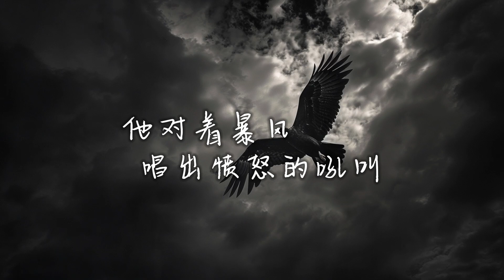候鸟（重制）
[Verse]
北风吹散了，
流浪的痕迹。
天空中没有，
故乡的气息。
乌云的彼端 ，
是孤独还是自由？
雨滴的终点 ，
是眼泪还是美酒？

[Verse 2]
飞翔的候鸟，
飘零在天际。
高山和大海，
都遥不可及。
灰色城市里，
没有落脚的枝头。
疲惫的翅膀上，
是抖不落的哀愁。

[Chorus]
他是一只不需要家的候鸟，
独自飞翔在漆黑色的云宵。
他对着暴风唱出愤怒的吼叫，
叫声里掺杂着心碎的苦笑。